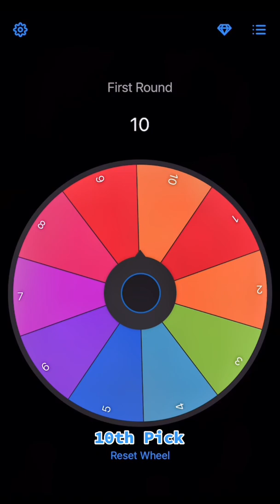Celtics or Warriors⁉️